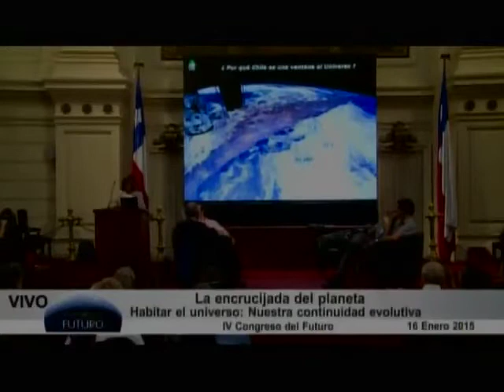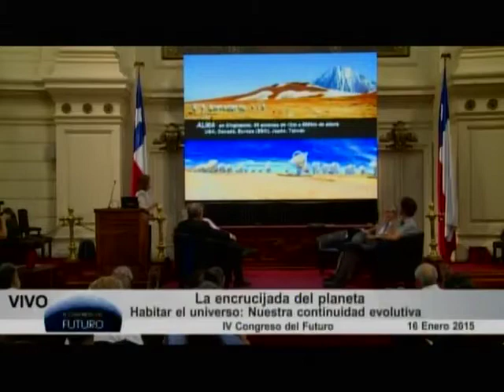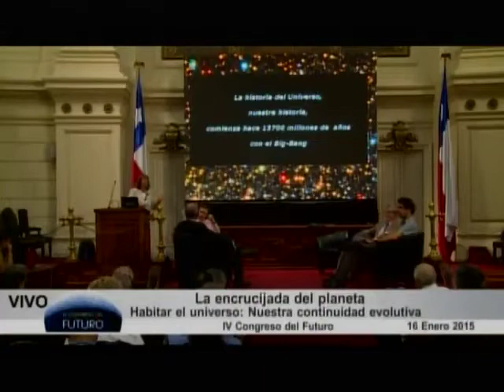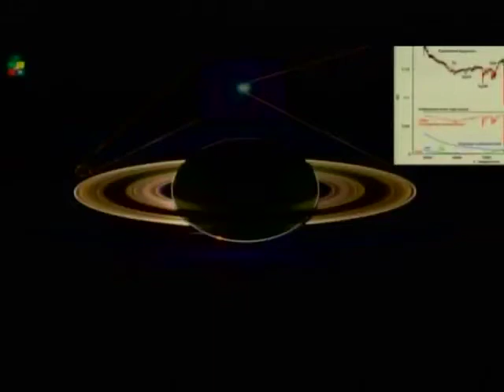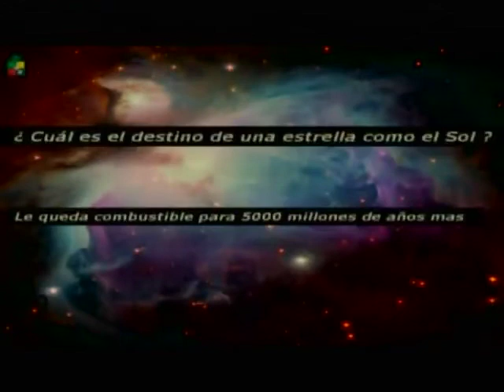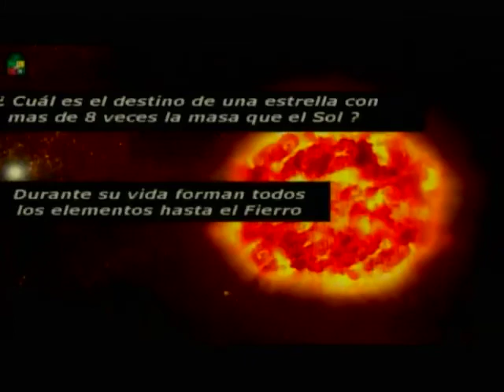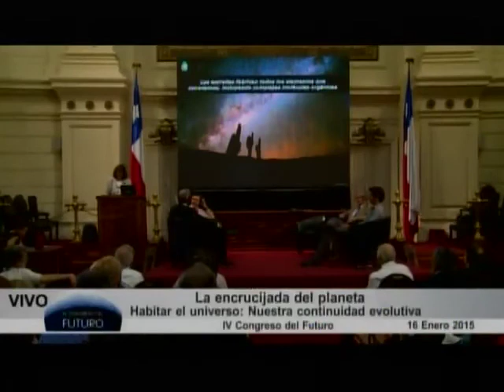María Teresa Ruiz, en el IV Congreso del Futuro.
María Teresa Ruiz, participa el IV Congreso del Futuro.
Macrotema: La encrucijada del planeta.
Habitar el universo: Nuestra continuidad evolutiva.

María Teresa Ruiz, es astrónoma Premio Nacional de Ciencias Exactas, profesora del Departamento de Astronomía de la Facultad de Ciencias Físicas y Matemáticas de la Universidad de Chile, presidenta de la Fundación para el Desarrollo de la Astronomía de Chile y Directora del Centro de Astrofísica y Tecnologías Afines.